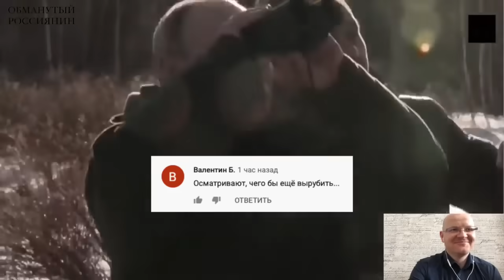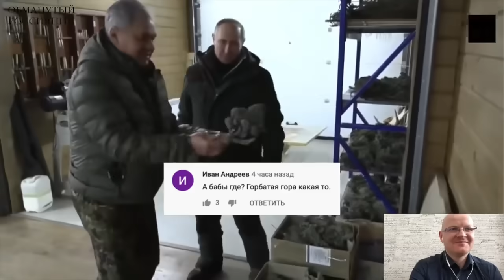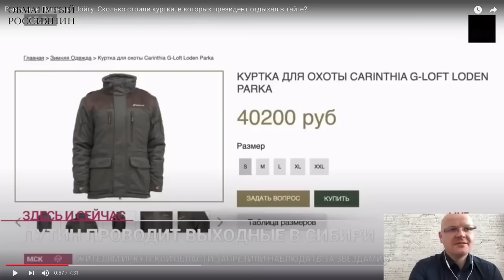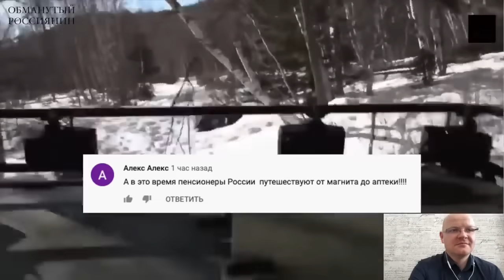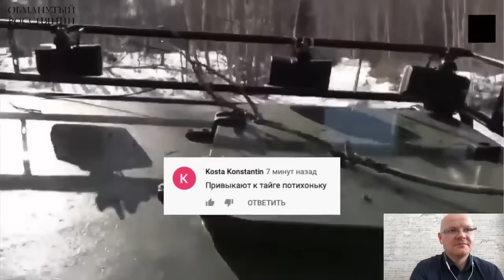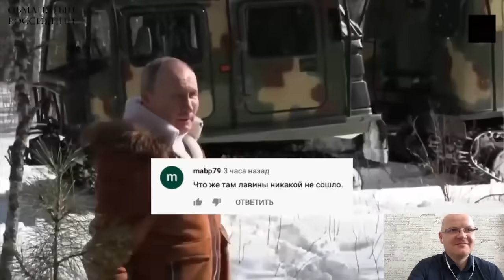Сломал вездеход, побоялся переехать через реку и обнулил себе рейтинг. ВОТ ЧТО СКРЫЛИ ТЕЛЕКАНАЛЫ.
Відео надано @ОбманутыйРоссиянин

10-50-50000 - будь-яка сума має значення.
Разом переможемо!
Слава Україні!